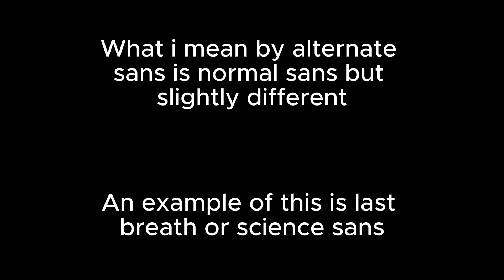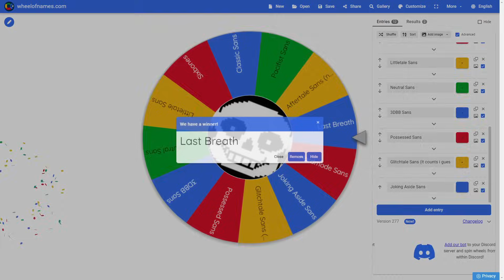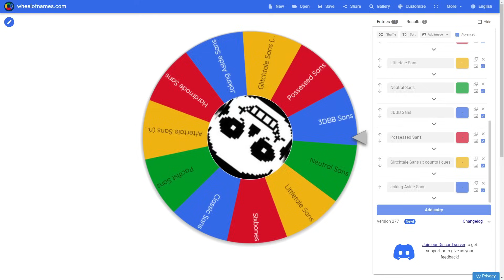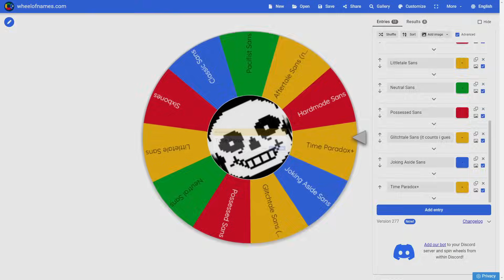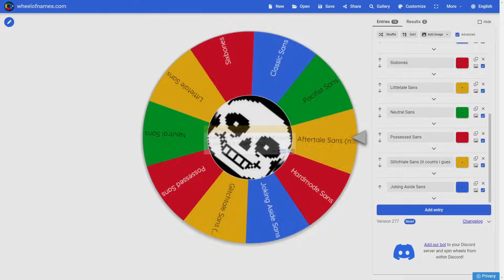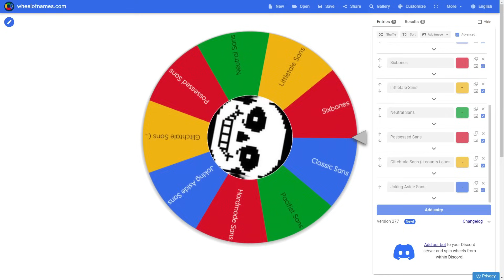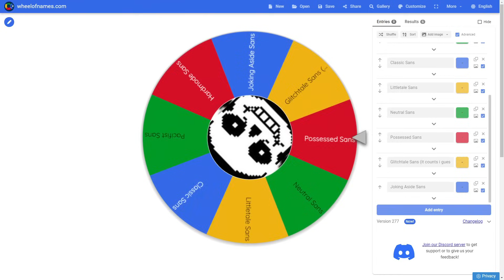ULC Trying to win as every alternate Sans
check video intro for information on what i mean by alternate sans
i don't wanna explain it down here